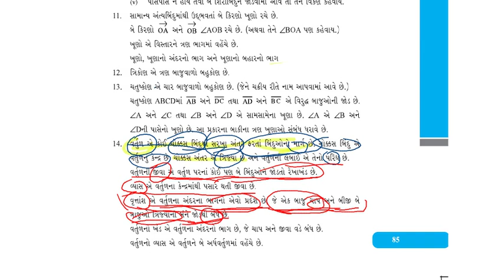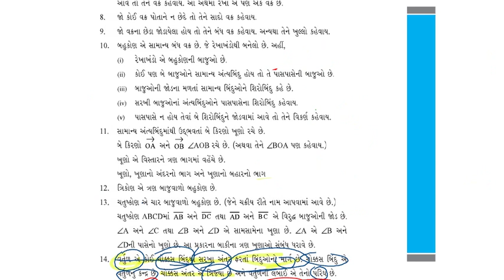M6ch04 summ ans14